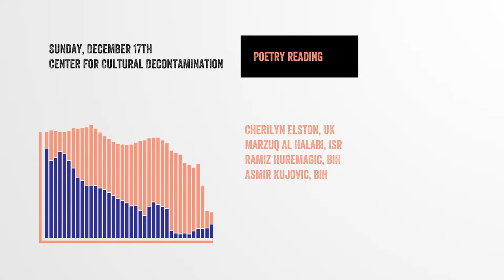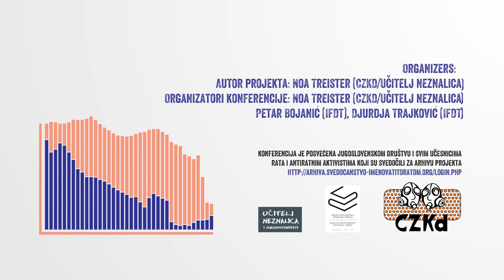Svedočanstvo.Poezija.Jezik, Čitanje poezije